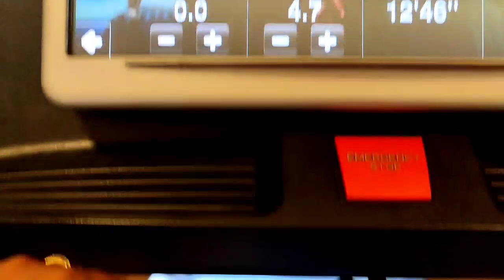Dubai itzzz hot (Part II)...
It's a late vlog though about my visit to Dubai last December to attend a Bangladesh concert. The sweet nothings I did interwoven with the excellent food served at Hyatt International Dubai would be a good watch I believe so enjoy

Esi ed by Soumik Biawas